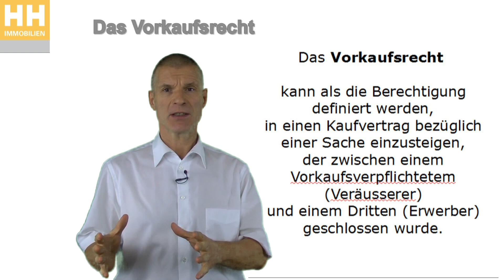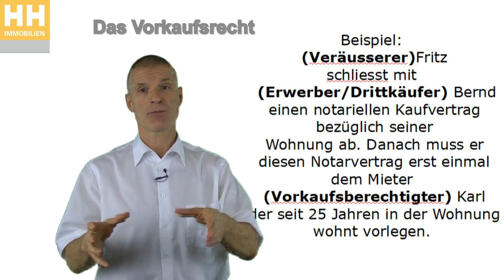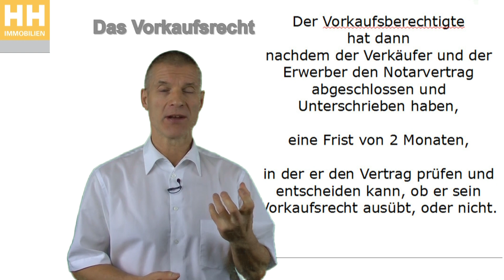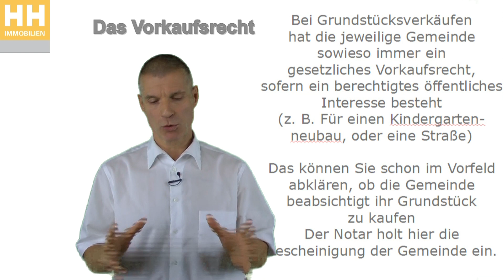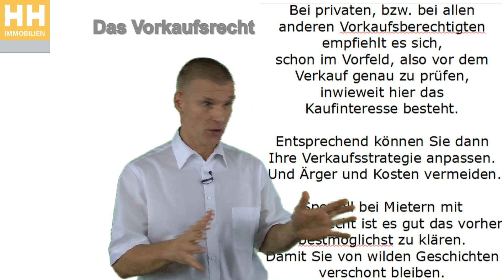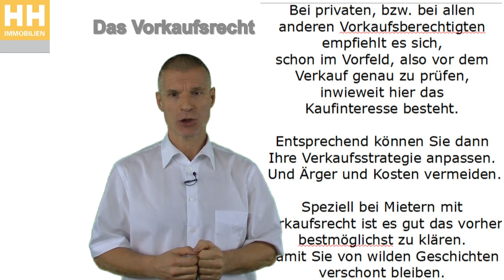Das Vorkaufsrecht Teil 1 - von Herbert Herrmann HHImmobilien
Herbert Herrmann von HHImmobilien erklärt hier das Konzept des Vorkaufsrechts.

Jede Frage wird beantwortet.